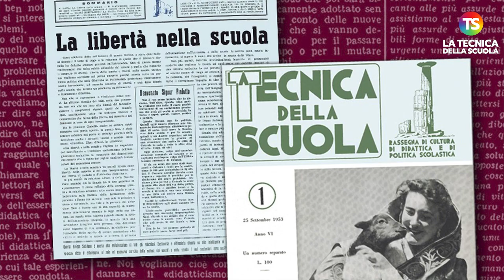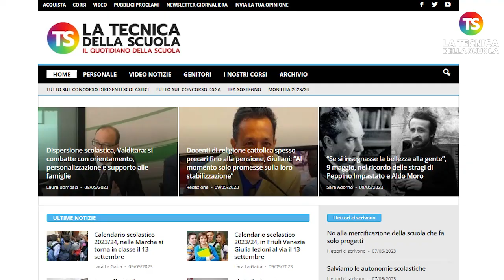Tecnica della Scuola: una lunga storia che dura da 74 anni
tecnicadellascuola scuola 74 anni fa nasceva uno dei giornali che avrebbe rivoluzionato il mondo dell’informazione per il personale scolastico: di chi stiamo parlando? Ma della Tecnica della scuola, ovviamente! Vediamo insieme le tappe di questo percorso lungo 74 anni.

e sui nostri canali social